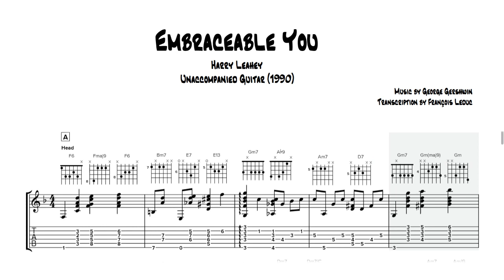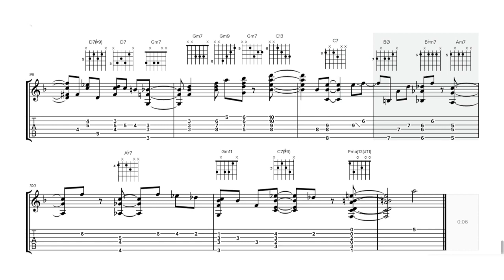Embraceable You - Harry Leahey (Transcription)